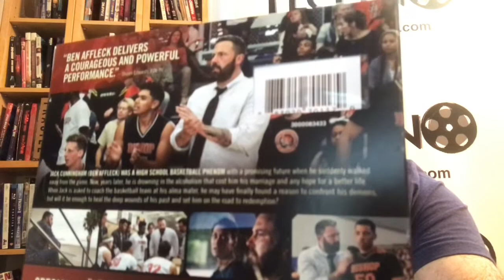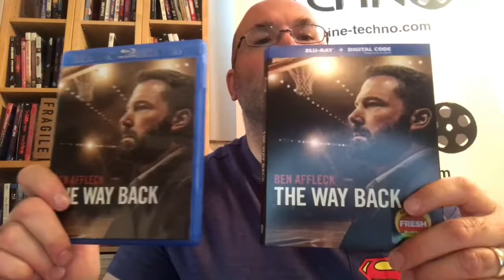Présentation (unboxing) du film The Way Back en format Blu-ray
Réalisé par Gavin O'Connor, il met en vedette Ben Affleck, Janina Gavankar, Michaela Watkins, Hayes MacArthur, Rachael Carpani, Todd Stashwick et Marlene Forte. Distribué par Warner Bros et disponible en magasin le 19 mai 2020.

À l'école secondaire, Jack Cunningham avait tout pour lui. Vedette du basketball, il aurait pu fréquenter les meilleures universités et même avoir une carrière professionnelle, mais, au lieu de cela, il a choisi de s'éloigner du sport. Des années plus tard, on lui propose de devenir l'entraîneur de l'équipe de basketball dans son ancienne école. Jack accepte à contrecoeur, mais, alors que les jeunes joueurs s'améliorent et s'investissent de plus en plus dans le jeu, il réalise que la vie lui donne une deuxième chance.